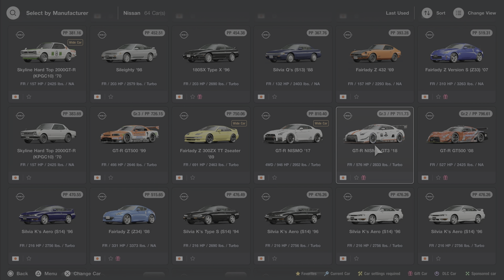Gran Turismo 7 | Nissan GT-R GT3 Nismo "GT Movie" '23 - Monza Circuit [4KPS5]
Ohh boy what movie? GT don't need movies well don't want to say much anyway when you click top banner you will get this car for free until late September if i believe.

Same as stock just color is unique name "GT Movie"